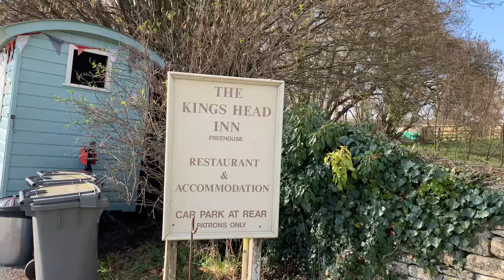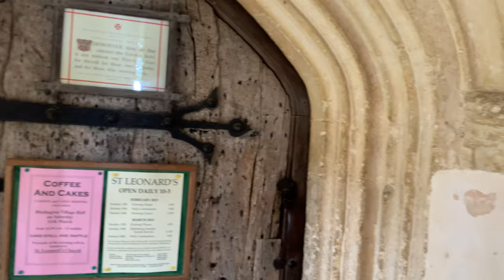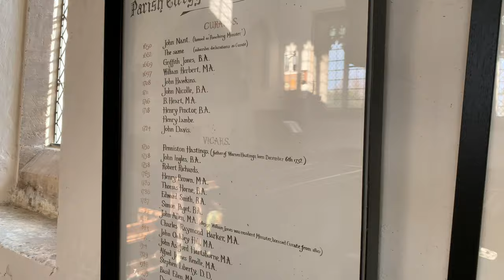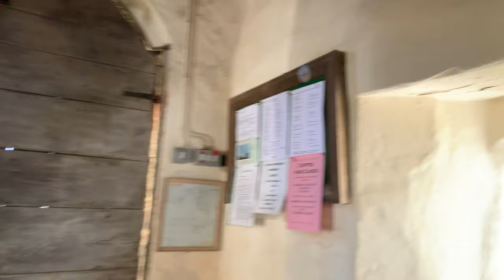Take a walk around the lovely village of Bledington.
Walking around the village of Bledington.

Bledington - Cotswolds Towns & Villages

Bledington Village Gloucestershire